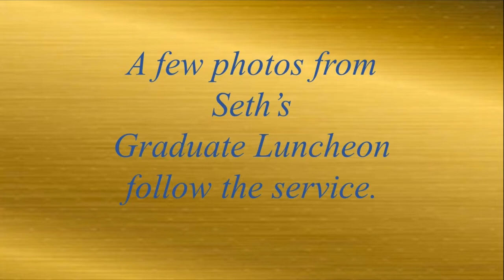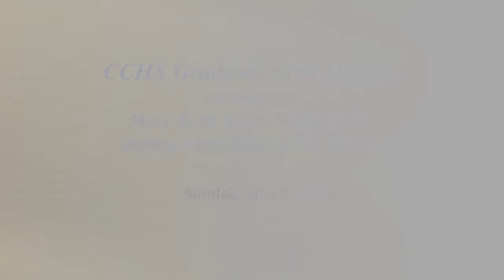2022 06 12 Video Service Rev Patrick Lane